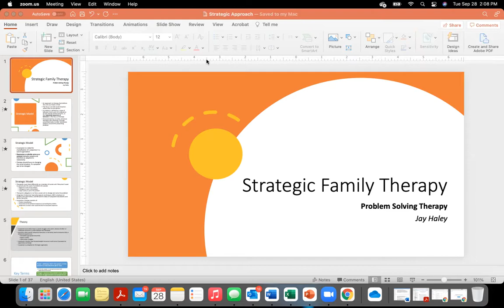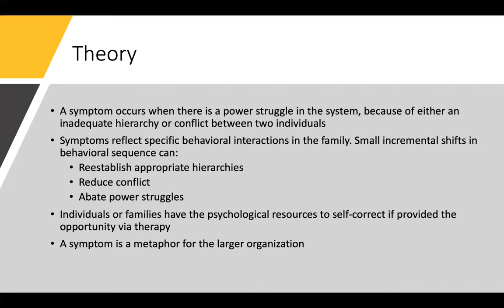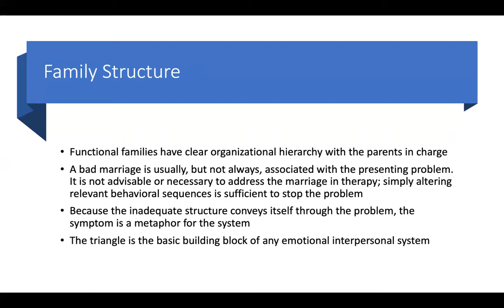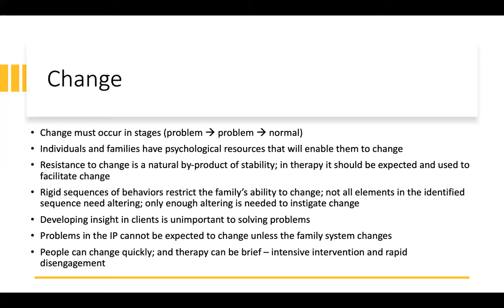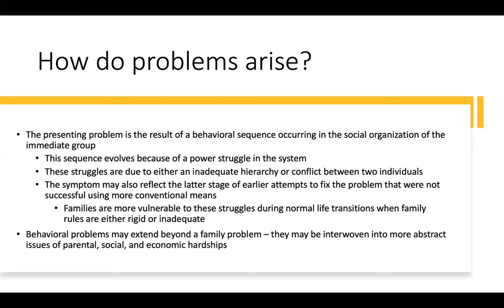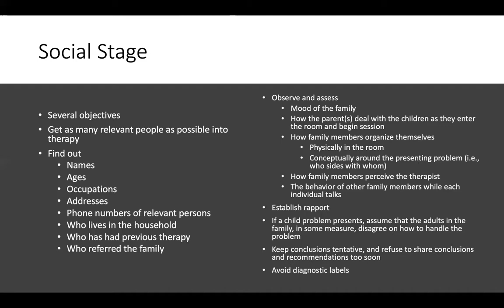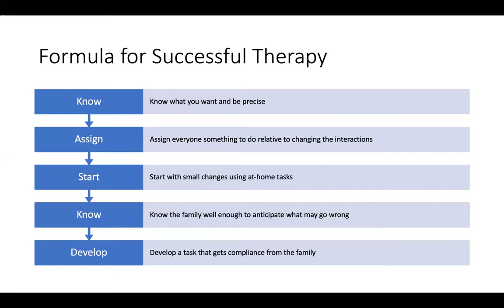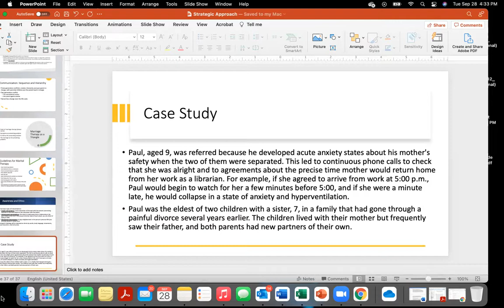Week 6 8316